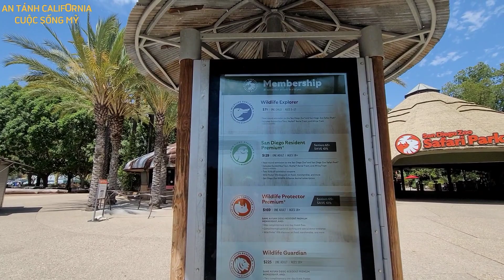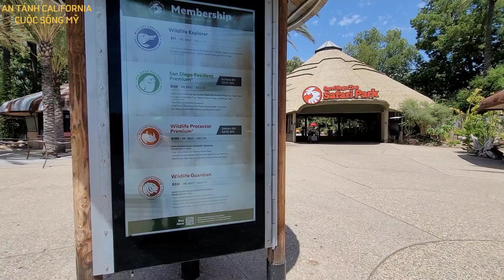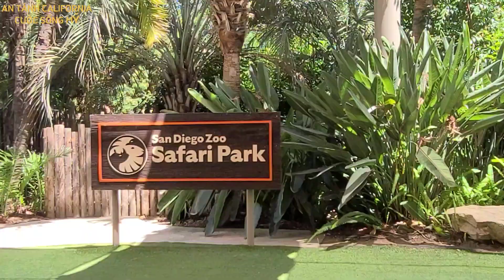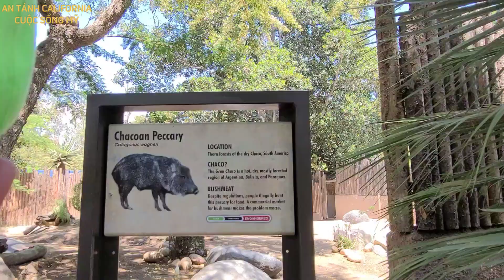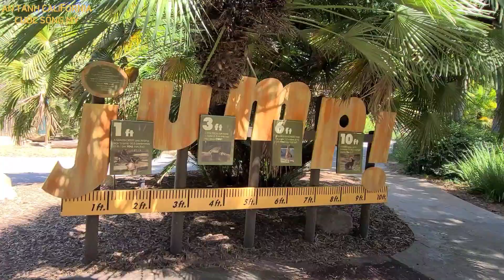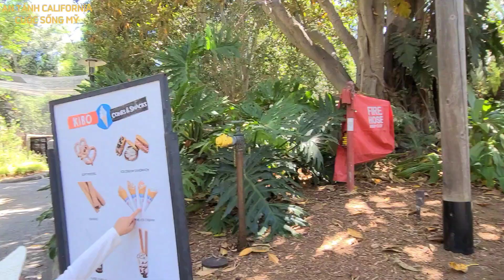Sau 56 Năm Gần Một Đời Người Mới Lần Đầu Tiên Được Tới Nơi Này San Diego Zoo Safari Park 08/01/2023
Hôm nay sang xin chia sẻ Video của Safari ở San Diego mời cô chú bác anh chị em và các bạn cùng xem